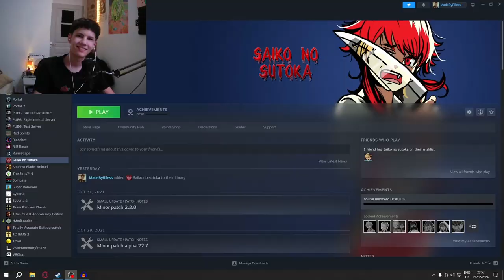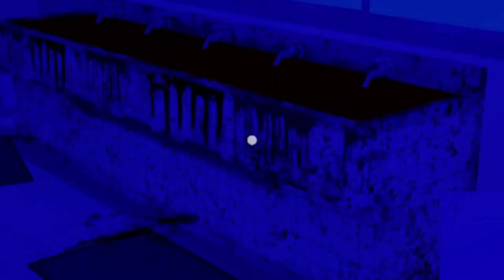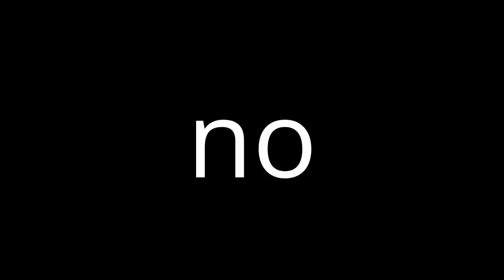My GIRLFRIEND is TRYING to KILL ME | Saiko No Sutoka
This game is about a Yandere girl that is in love with you and is trying to kill you! RUUUUUUUUUN

You can do anything if you put your mind in soul to it.

-MBR